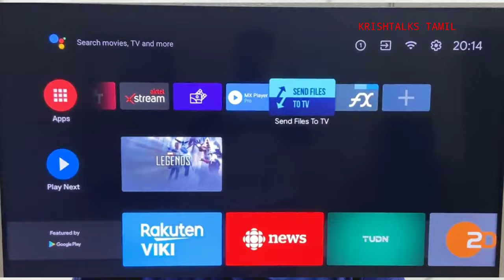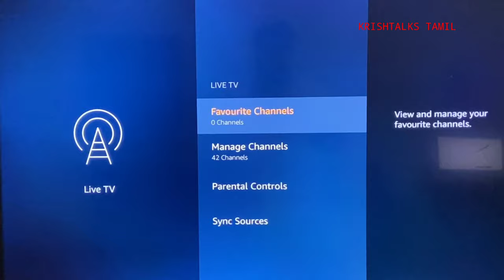Amazon Basics vs Hisense 50inch Comparison [Tamil]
Amazon recently entered the TV market thro its Amazon Basics Brand.

It has launched TVs from 43inches to 55inches in affordable price with features rich.

In this video i have compared the specifications of Amazon Basics TV and Hisense TV and shared my thoughts.